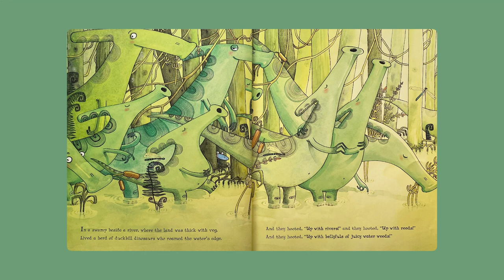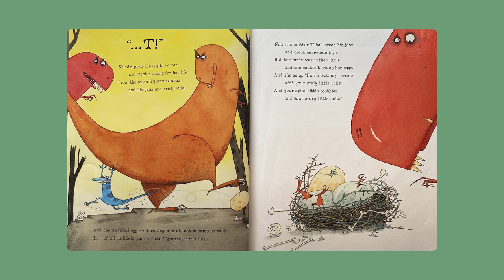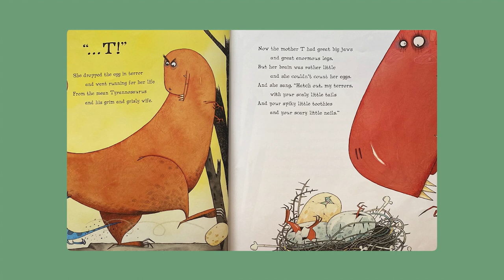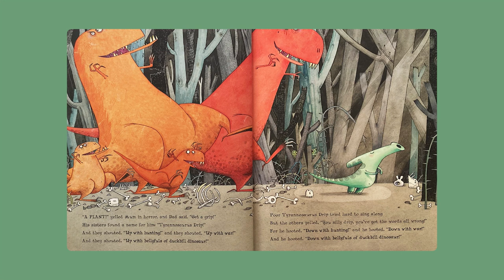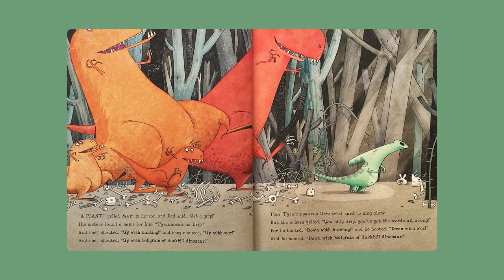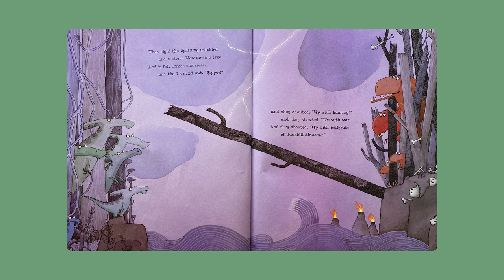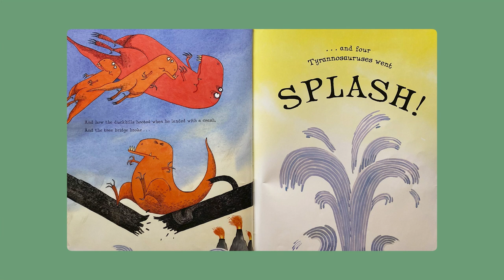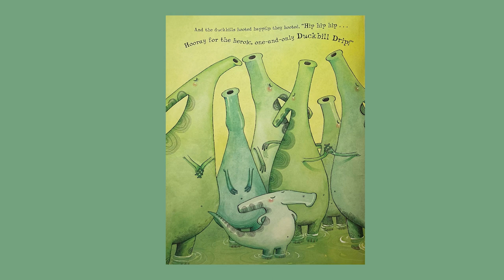Tyrannosaurus Drip by Julia Donaldson (a read-aloud audiobook by Tippy Toes Nook)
Author: Julia Donaldson
Artist: David Roberts
Publisher: Macmillan Children’s Books

This is a super quirky and fun read-along! From one of Ari’s favourites (if not his favourite) author Julia Donaldson, the Tyrannosaurus Drip is always an entertaining story about a duckbill dinosaur and a family of grumpy tyrannosauruses - beautifully illustrated by David Roberts and wonderfully written by the award winning author Julia Donaldson. Julia Donaldson is the creator of The Gruffalo, Zog, Room on the Broom, and so many more wonderful books. This story is read by Mum, and pulled together by Dad, we really hope you enjoy this read-aloud favourite (read along) story book.

Please support the author by adding this book and other titles to your own book library. All credit and copyright is solely owned by the author, Julia Donaldson and Macmillan Children's Books; Illustrated edition (2013).